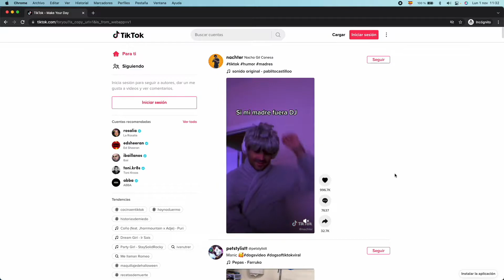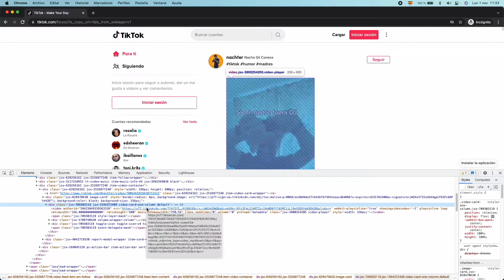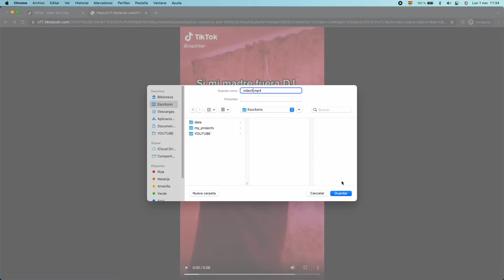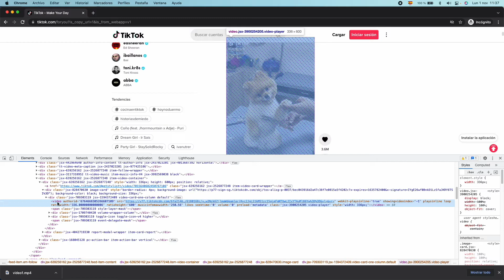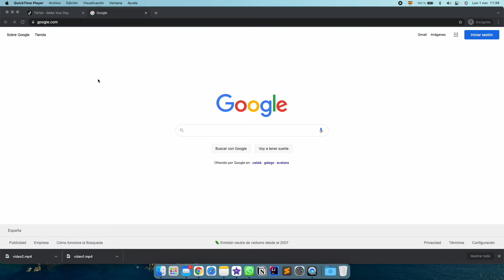🔴 DESCARGAR VIDEO DE TIKTOK EN MENOS DE 2 MIN ✅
Alguna vez te has preguntado cómo DESCARGAR un VIDEO de TIKTOK? Los videos que encuentras utilizan paginas maliciosas con mucha publicidad? Echa un ojo a este video porque aquí encontrarás la manera de descargar videos de youtube GRATIS y FACIL!

Dale al like si te ha gustado!

Productos que te pueden interesar...

Ordenadores
Macbook Pro M1
Lenovo ThinkPad P1

Periféricos
Monitor Samsung
Soporte monitor

Iluminación
Lampara led escritorio
Lampara de Luna

Soportes
Soporte/Base de carga Apple Watch
Soporte móvil
Soporte Portátil Ajustable
Soporte Portátil Fijo